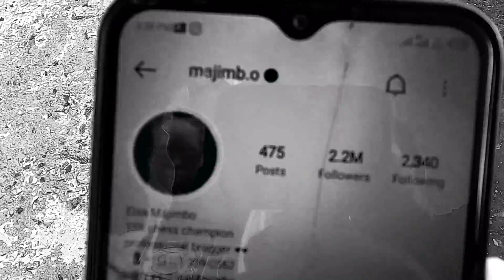ALMA - UP NEXT FREESTYLE (Visualiser)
I shot and edited this visualizer with my friends 😁👌❤️💯
In this freestyle am just speaking my mind basically.
Hope you enjoy the vibes.